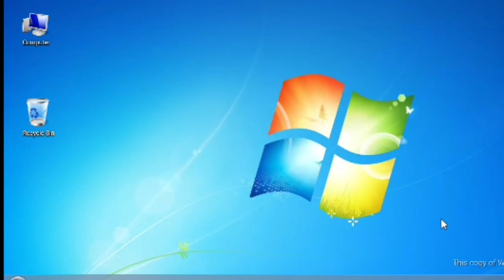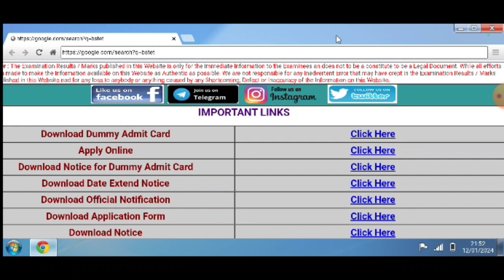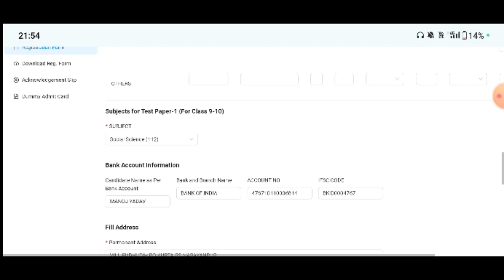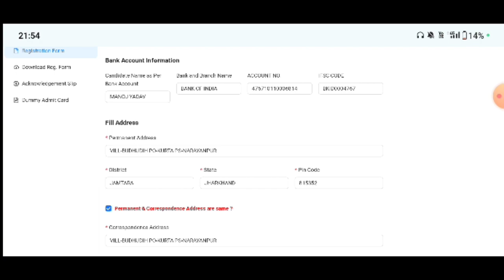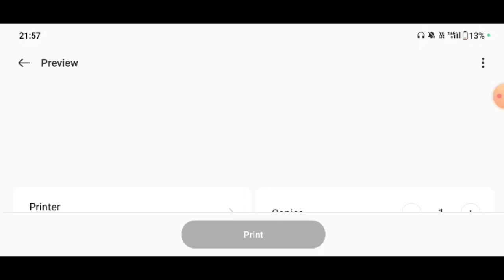bihar stet form correction bihar stet dummy admit card 2024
bihar stet form correction bihar stet dummy admit card 204

bihar stet form edit option

bihar state form edit kaise kare

bihar stet form edit kaise kare

bihar state form editing

bihar stet form edit 2023

bihar stet form edit kaise kare 2023

bihar stet form edit kaise kare 2024

bihar state physical education ka form kaise bharen

bihar state ka form edit kaise kare

19.

bihar state du

bihar stet dummy admit card 2024

bihar stet dummy admit card

bihar state dummy admit card

bihar stet dummy admit card 2024 kaise download kare

bihar state dummy admit card download

bihar state dummy card

bihar state dummy admit card link

bihar stet dobara registration kaise kare